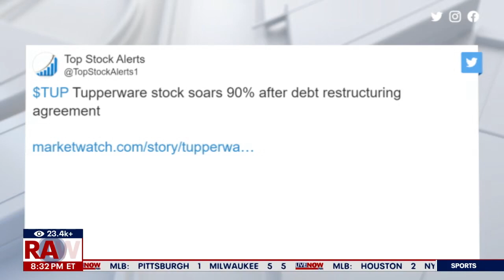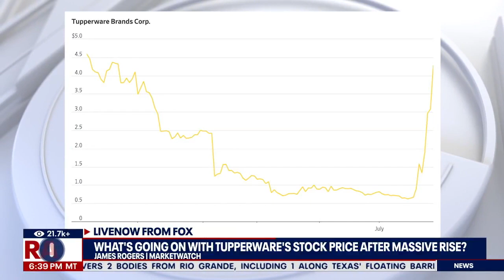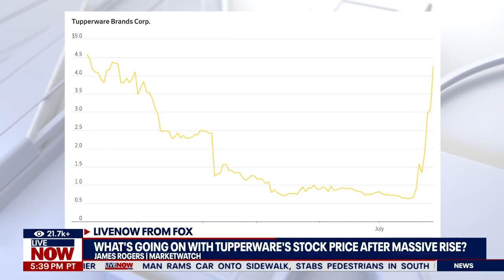Tupperware stock soars 800%: is it the next 'meme' stock? | LiveNOW from FOX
Tupperware Brands said it has finalized an agreement with its lenders to restructure its debt obligations in an effort to turnaround its business, sending its shares soaring.

The food storage container manufacturer has now seen increases of 700%+ over the last two weeks.

LiveNOW's Andrew Craft spoke with James Rogers from MarketWatch about Tupperware's stock and why its seeing such massive increases.